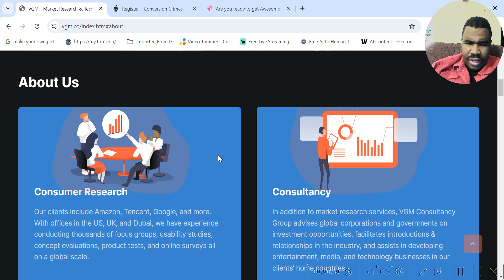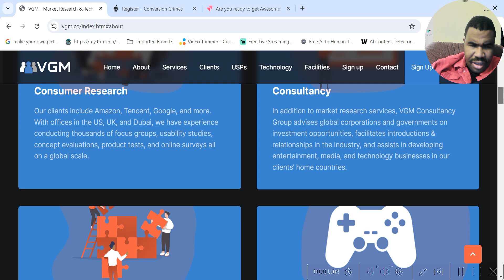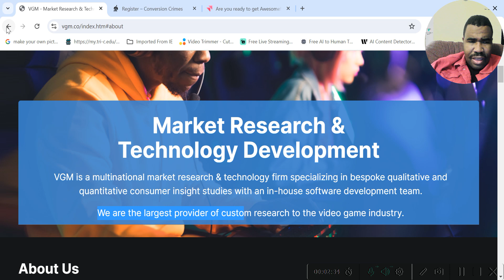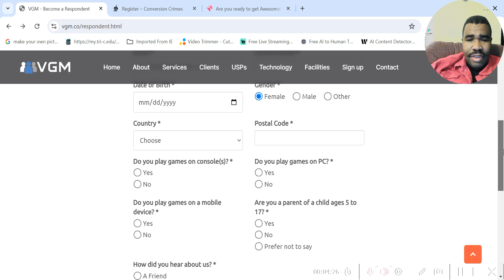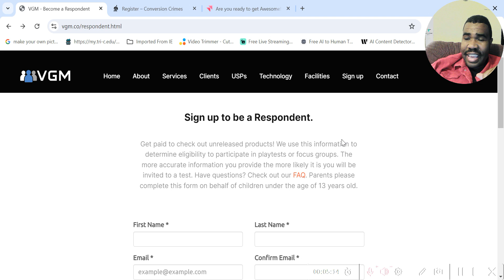Get Paid $10-$100 to Test Unreleased Products with VGM Respondent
Join VGM's Respondent Program and get paid for testing unreleased products. Share your opinions and insights to help shape the future of new products and earn money in the process. Ideal for tech enthusiasts, gamers, and anyone interested in getting a sneak peek at the latest innovations.